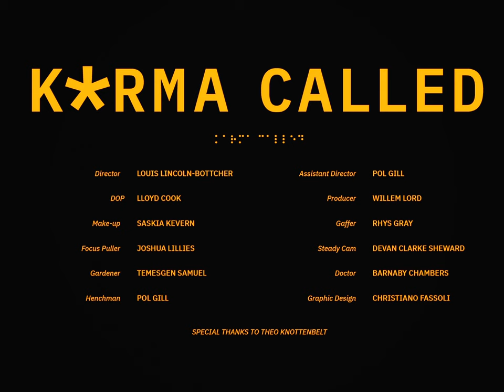Downtown Kayoto - Karma Called (Official Music Video)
Get Out.

Director Louis Lincoln-Bottcher @louislincoln
Dop Lloyd cook
Steadicam devan Clarke-Sheward
Gaffer rhys gray
Assistant director pol gill
Focus puller Joshua Lillies
Producer Willem Lord
Make-up Saskia kevern
Gardener Temesgen Samuel
Doctor Barnaby Chambers
henchman Poll Gil
Graphic designer Chris Fassoli